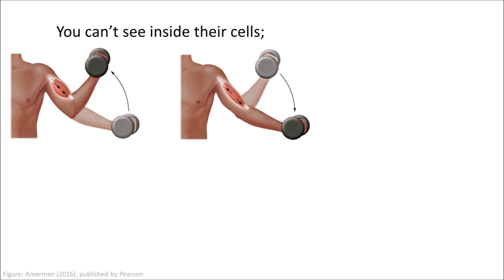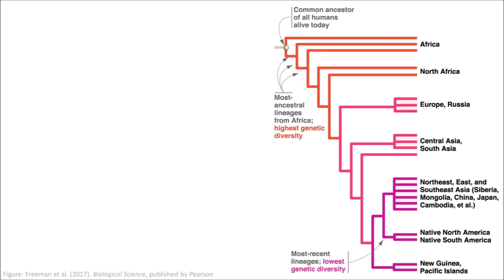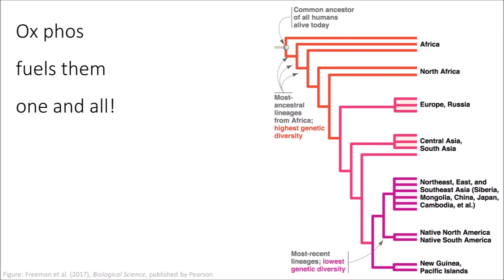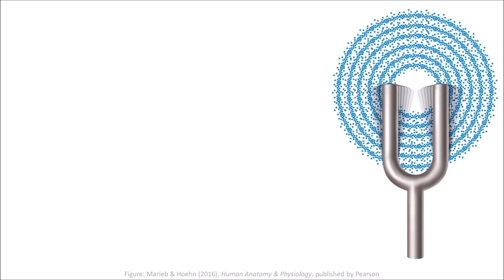Oxidative Phosphorylation (song by Science Groove, 2004)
An educational and inspirational ode to the ATP-making process that powers us all! More on this song More on Do Peterson